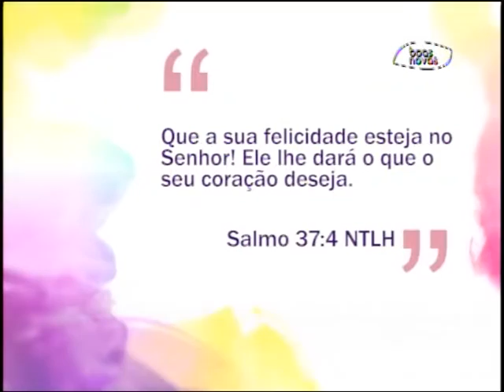Espaço Feminino - Atitudes românticas saíram de moda?! - (bloco 1 de 3) 18-12-2015